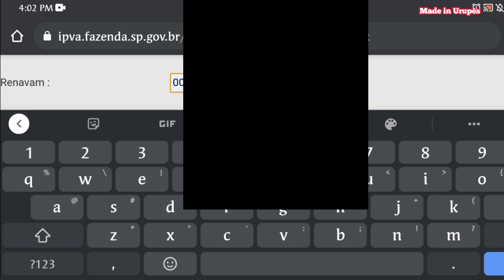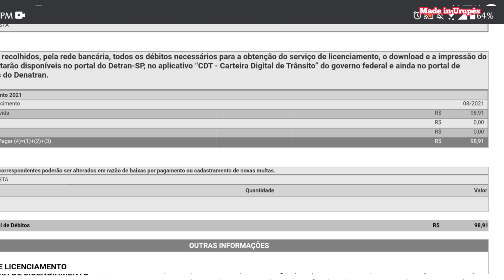Como Consultar O IPVA Do Meu Veiculo? Tutorial Simples E Rápido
É pessoal, ano novo chegou, mas também trouxe junto uma nova continha do IPVA.

Você que ainda não sabe Como Consultar O IPVA Do Meu Veiculo? Tutorial Simples E Rápido, apenas tendo internet e um celular ou computador.